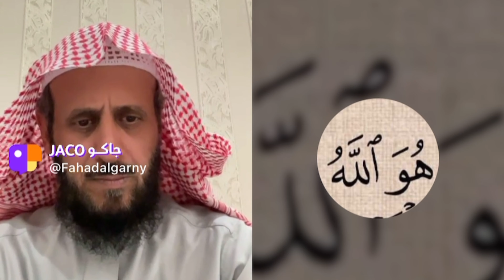اصيبت بالعمى بسبب سحر التصفيح الذي تفعله الامهات او الجدات لبناتهم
سحر التصفيح تسبب بعدة امراض وتسبب بالعمى لفتاة